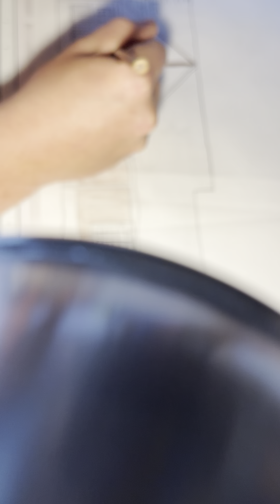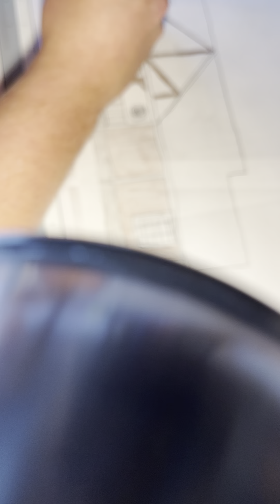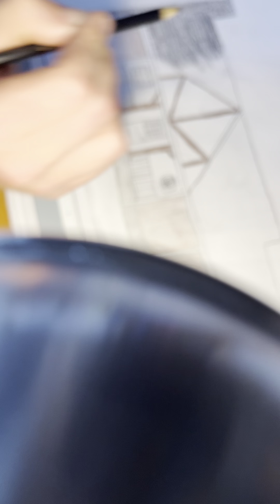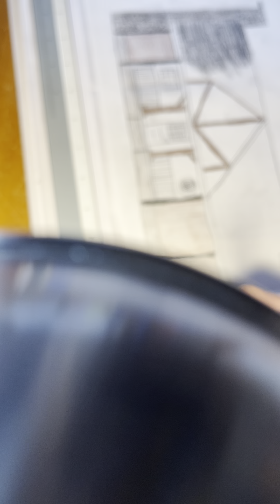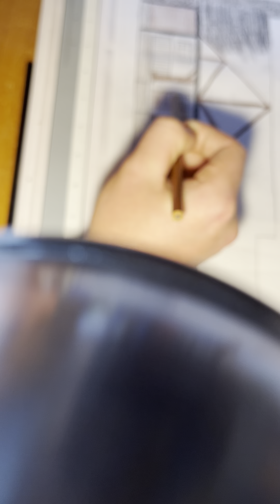December 4, 2022